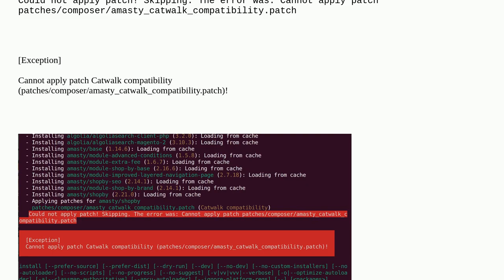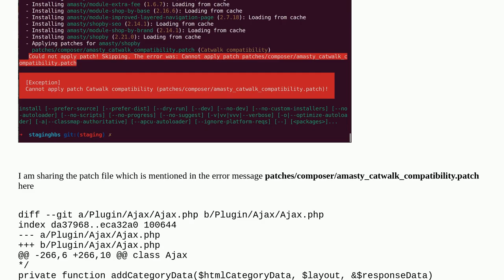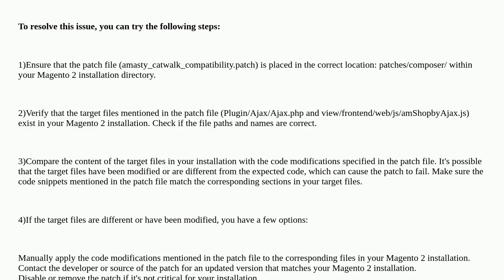Magento: Could not apply patch! Skipping. The error was: Cannot apply patch patches/composer/file...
Could not apply patch! Skipping. The error was: Cannot apply patch patches/composer/filename.patch

A special thanks goes out to the community

  patches composer magento2